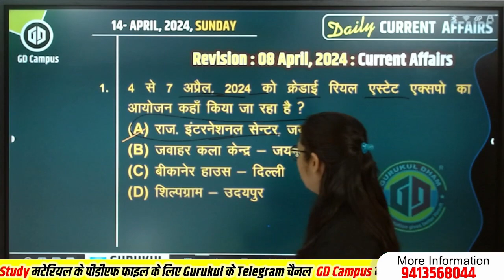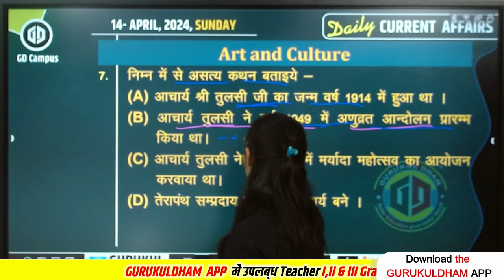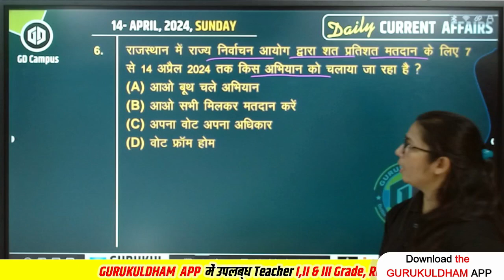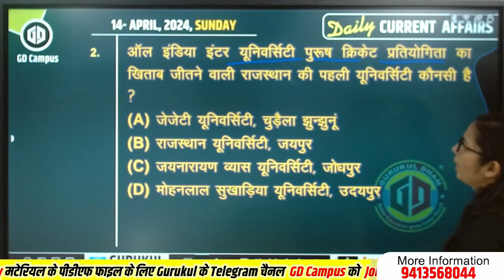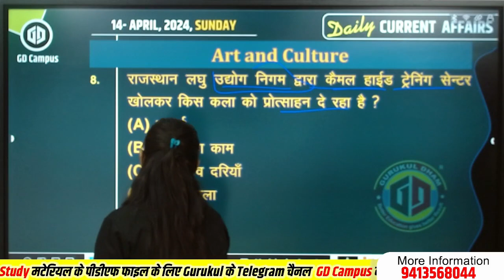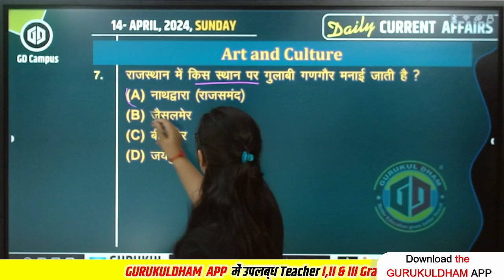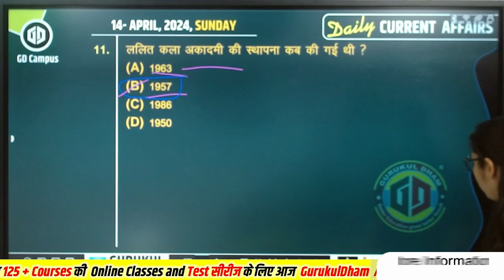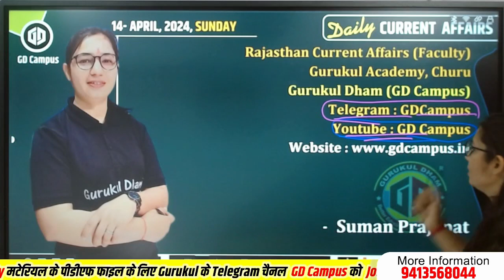14 April 2024 I Rajasthan Current Affairs Today I Rajasthan GK Suman Mam GurukulDham App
✔️ Subject: Rajasthan Current Affairss
✔️ Chapter: 13 April 2024
✔️ Faculty: Miss Suman Prajapat
✔️ Class: All Competitive Exams

Presented By: GURUKUL ACADEMY CHURU
Address: GD Campus, Churu (Rajasthan)
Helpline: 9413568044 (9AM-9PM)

Our Top Faculties :
1. Hindi & Sanskrit :
2. Pol. Science & Psychology :
3. History & Raj. GK:
4. Geography :
5. Maths & Reasoning

13 April 2024 I Rajasthan Current Affairs Today I Rajasthan GK Suman Mam  GurukulDham App @GDCampus